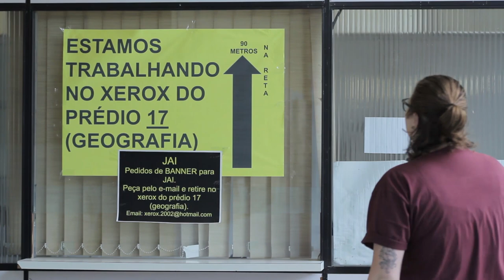Manual de Sobrevivência - Xerox na UFSM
Precisou imprimir aquele trabalho de última hora e não sabe onde?
Então se liga no novo episódio do Manual de Sobrevivência: a gente fez um tour pela Universidade indicando pra onde você pode correr nos casos de emergência com xerox...